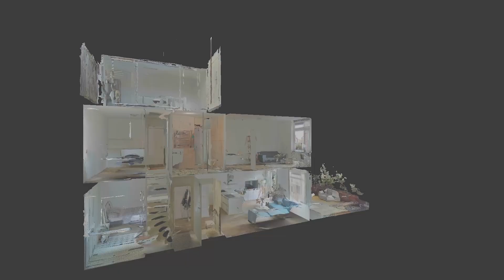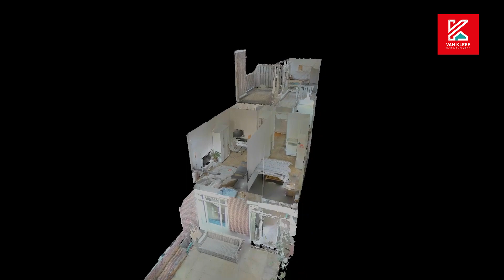Sint-Jacobstraat 217 te Rotterdam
Hier kan jouw stadse woonavontuur van start gaan! Verdeeld over 3 woonlagen vind je 4/5 slaapkamers, een perfecte living met open keuken, twee keurige badkamers en als grootste pluspunt twee heerlijke terrassen om in de buitenlucht te vertoeven. Wanneer je zin hebt in het bruisende stadsleven, ben je hier aan het juiste adres. Vanaf hier sta je binnen 1 minuut in het centrum waar een tal aan leuke horecagelegenheden en winkels gevestigd zijn. Een TOP appartement op een geweldige locatie! De woning is in 2017 voorzien van een nieuwe praktische indeling en voorzien van extra kamers, nieuwe luxe keuken, twee nieuwe badkamers en een extra pantry. Er is ruime parkeergelegenheid in de ondergelegen gemeentelijke parkeergarage en directe omgeving. Toplocatie in het stadshart van Rotterdam! De bruisende Stadsdriehoek biedt een unieke mix tussen wonen, werken en leven en is daardoor continu in beweging. Het gebied ademt een sfeer van een historische havengebied gecombineerd met hippe hotspots. Zo hoef jij je absoluut niet te vervelen! Door de centrale ligging zijn werkelijk alle stadsgemakken, zoals supermarkten, sportfaciliteiten en het openbaar vervoer binnen handbereik. Geniet van het stadse leven!Heerlijk rustig wonen, midden in het 'stadse leven' met groot terras en dakterras!! IndelingEntree complex:Afgesloten entree met bellentableau, videofoon en liftinstallatie. Op de eerste woonlaag bevindt zich het gezamenlijke binnenterrein met verschillende hofjes waar omheen de woningen zijn opgebouwd. Begane grond:Ruime berging naast de voordeur, entree, tochtportaal, toilet met fonteintje, woonkamer van 5.14/4.45 x 4.84m met luxe open keuken. Aansluitend aan de woonkamer bevindt zich het terras van ca. 25m². Aan de achterzijde royale slaapkamer van 4.12/2.74 x 2.50/1.38m met een eigen luxe badkamer 2.35 x 1.75m die voorzien is van een inloopdouche.1e verdieping: Overloop, afgesloten wasruimte, slaapkamer I van 4.85 x 2.68/1.70m, slaapkamer II van 4.34 x 2.67m, slaapkamer III van 4.55 x 2.08m en de badkamer ca. 11m² voorzien van douche, wastafel en 2e toilet. 2e verdieping: Extra pantry keuken van 4.67 x 2.20m met toegang tot het dakterras van 4.76 x 2.65/2.14m.  Deze ruimte is ook heel makkelijk weer om te bouwen als slaap/studeerkamer.Bijzonderheden: - Erfpachtcanon is afgekocht tot december 2050;- Royaal dakterras ;- Voorzien van gedeeltelijk dubbele beglazing;- Verwarming middels stadsverwarming;- De vereniging van Eigenaren is zeer actief, bijdrage thans ca. € 198,24 per maand exclusief voorschot stookkosten ca. € 200,38 per maand. Na het zien van de woning kunt u bij interesse via de woningpagina op onze site een bod uitbrengen. Dit is een tool om u als kijker een handje te helpen om een bod te formuleren (uw bod is niet zichtbaar op de site en komt direct in de inbox van Van Kleef NVM Makelaars).Deze informatie is door ons met de nodige zorgvuldigheid samengesteld. Onzerzijds wordt echter geen enkele aansprakelijkheid aanvaard voor enige onvolledigheid, onjuistheid of anderszins, dan wel de gevolgen daarvan. Alle opgegeven maten en oppervlakten zijn indicatief.